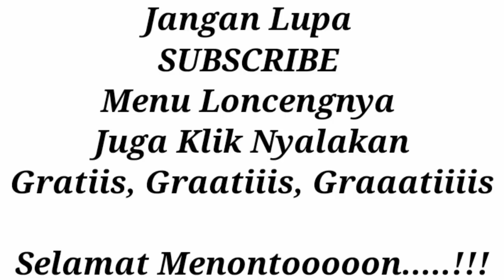Ustadz Abdul Somad [UAS] Ziarah Ke Makam Syaikhona Moh Kholil Bangkalan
Ustadz Abdul Somad [UAS] Ziarah Ke Makam Syaikhona Moh Kholil Bangkalan, Madura